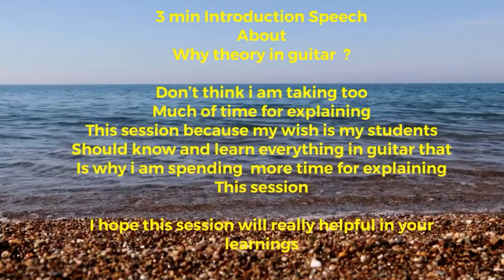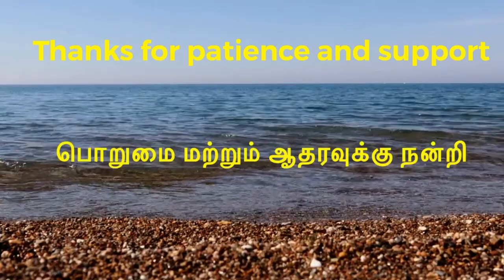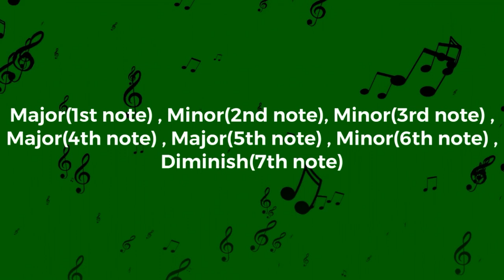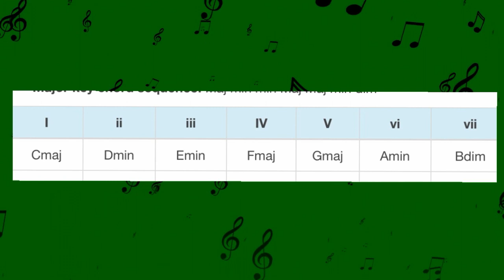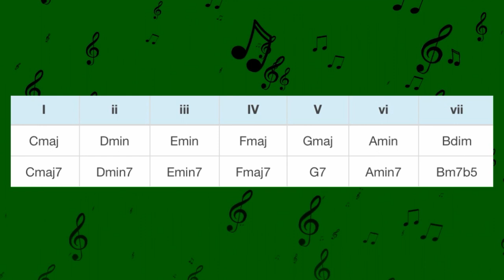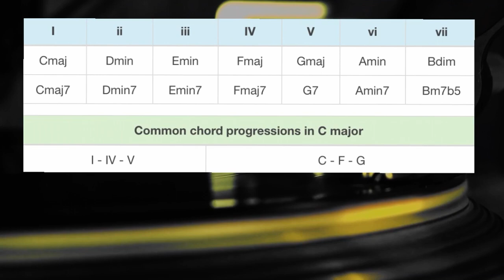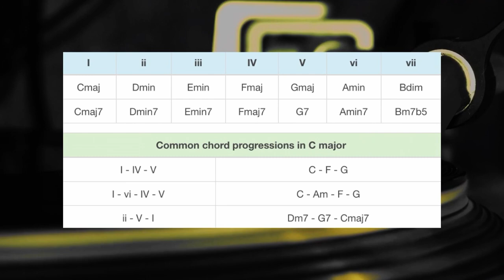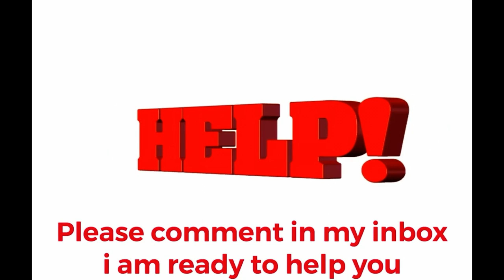LESSON 8 : CHORD PROGRESSION IN C MAJOR SCALE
This video helps to learn chord progression in C major scale@Awesome Jesus Tamil Guitar Tutorial & Worship